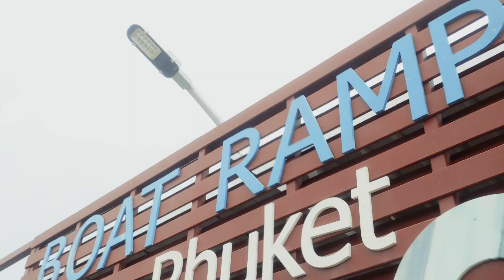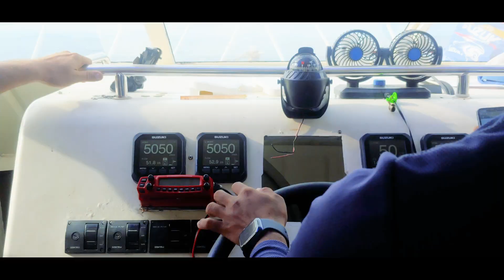ทดสอบเครื่องยนต์ Suzuki DF250W 4 เครื่อง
บริษัท เมก้าซิป จำกัด ตัวแทนจำหน่ายเครื่องยนต์เรือแบรนด์ซูซูกิในประเทศไทย 💯

ช่องทางการติดต่อ/จำหน่าย 🚤
⚑ Line add : @suzukimarine.co.th

สถานที่ : 43/5 หมู่ 8, ตำบลฉลอง, อ เมือง, จังหวัดภูเก็ต